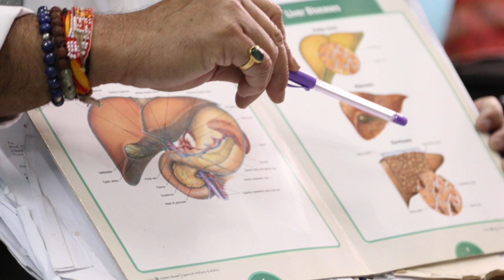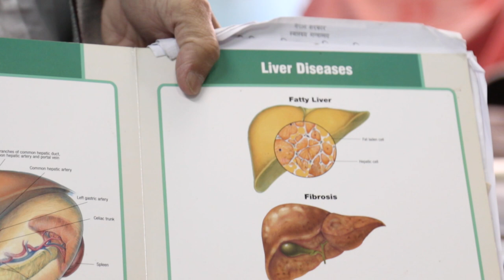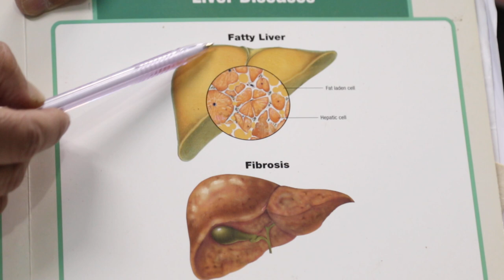फ्याटी लिभर, जसले कलेजो सडाइदिन सक्छ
फ्याटी लिभरको सोझो अर्थ कलेजोमा अत्यधिक बोसो थुप्रिनु हो । दुई दशकदेखि कलेजोको उपचारमा संलग्न डा. अनिलकुमार मिश्र (ए.के. मिश्र) का अनुसार कलेजोले शरीरभित्र पाँच सयभन्दा बढी काम गरिरहेको हुन्छ । तर, त्यहाँ बोसो जम्मा भएमा ती कामहरु अवरुद्ध हुन सक्छन् र अन्ततः कलेजो नै सड्ने खतरा हुन्छ ।